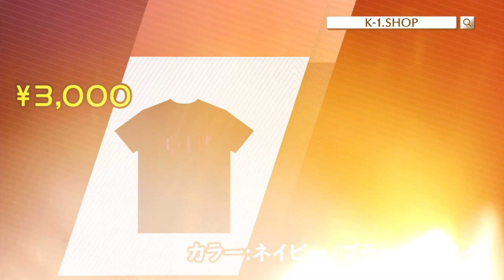【OFFICIAL】寺戸 伸近 vs キエラン・マカスキル Krush.11/ISKA世界スーパーバンタム級王座決定戦/3分5R・延長1R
2011年8月14日（日）後楽園ホール